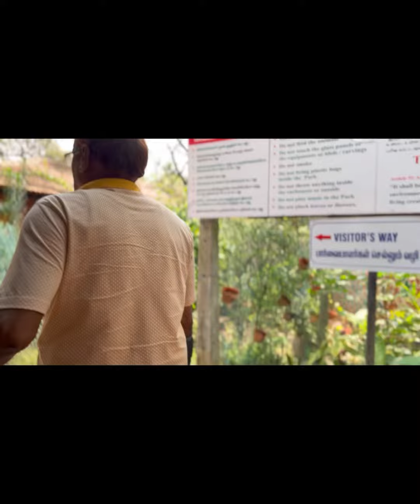Our visit to snake park . My daring mom and her Hindi😅